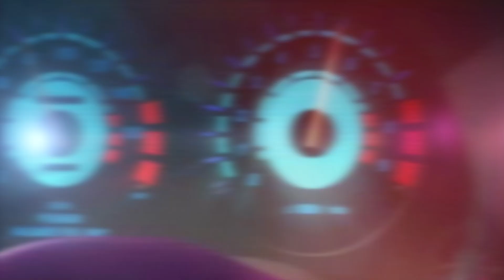Grid Laser Arena - The Fast and the Furious & Need for Speed